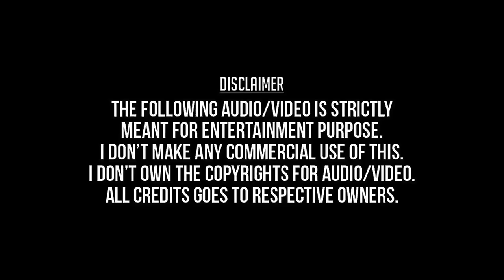Yakkai Thiri Video(Remastered) - Aayutha Ezhuthu (2004) - A. R. Rahman, Sunitha Sarathy, Pop Shalini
யாக்கை திரி - ஆய்த எழுத்து (2004) - ஏ. ஆர். ரகுமான், தன்வி ஷா, சுனிதா சாரதி, பாப் ஷாலினி